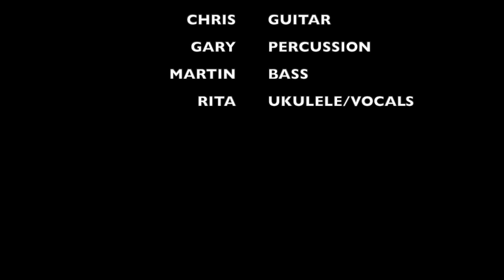BARBARITA at Rutland (UK) CAMRA'S 10th Beer Festival - Blue Suede Shoes, Country Road, Yesterday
CAMRA'S 10th Beer Festival June 2023
Blue Suede Shoes, Country Road, Yesterday